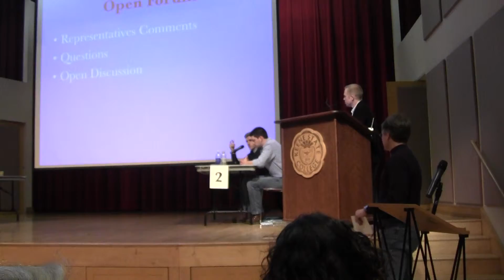2013 03 25 KSC Debate Club Presentation x026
Keene State College debate club public presentation. Begins with a formal, moderated debate and becomes and inquiry into the cultural perception of KSC. March 25 2013 Keene, NH